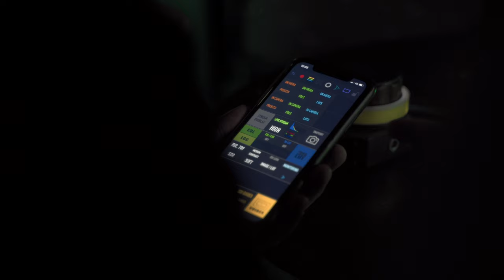George Vellev - Егоист (Sped up version) (Official Video) 2023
Егоист (Sped up version) в изпълнение на GEORGE VELLEV, 2023
Official Music Video / Behind-the-scenes

BTS content /Photographer: Petar Petrov

Written and Directed by VELLEV
1AD: Simona Ivanova
DoP: Kaloyan Bozhilov
1AC: Emiliyan Atanasov
Grip: Rosen Tihov
Gaffer: Manol Mitrev
Editing: Jeason Brad Lewis
Colors: Boris Tivchev

Make Up Artists: Victoria Gavrilova, Christian Levchev
Styling: Silviya Markova
Coordinator: Elitsa Georgieva, Desislava Dimova

Music composer: Denis Popstoev
Arrangement: Denis Popstoev
Lyrics: George Vellev
Mix & Master: Dimitar Ganchev
Prod. by: George Vellev (SLP)

Starring:
Malina Yank
Svetoslav Seropyan
Ivan Matev
Kristian Iliev
Lydia Dimitrova
Alessandro

Club Gramophone
Swimming Pool Project Sofia
National Culture Fund
Piotr Zlatovchen

Проектът е подкрепен от Национален фонд Култура по програма "Творчески стипендии 22"